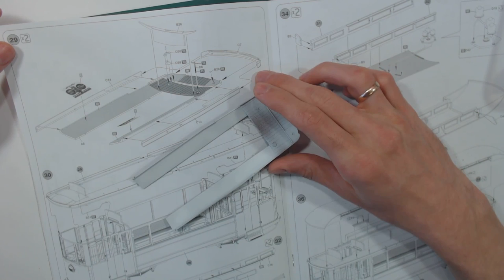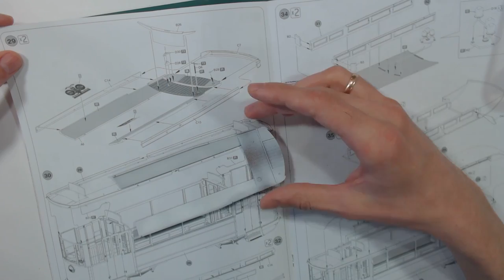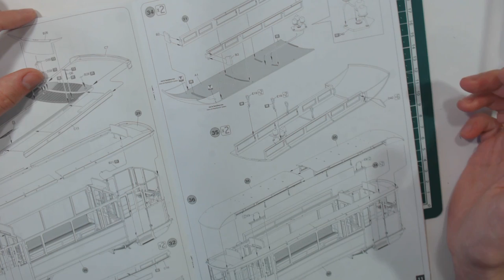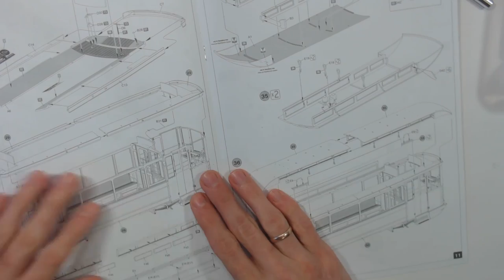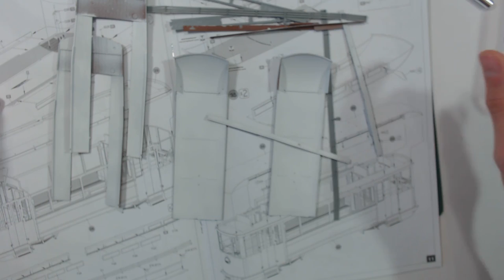#5 Стройка европейский городской трамвай tramcar 641 от Miniart - сборка крыши, потолка, люстр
Продолжаем стройку tramcar 641 - европейского городского трамвая от MiniArt в масштабе 1/35. В этой серии завершим сборку салона -  соберем и покрасим крышу и потолок, установим люстры. Самая сложная и кропотливая часть работы над моделью завершена!

Стабильный доход на youtube доступен даже новичкам!
Подключайся по ссылке и напиши мне в личку! Помогу с раскруткой!